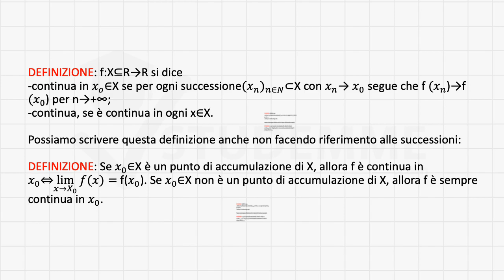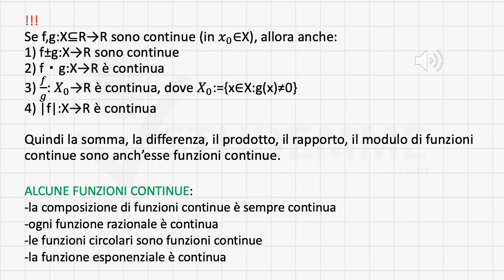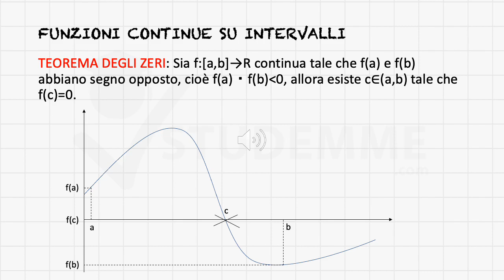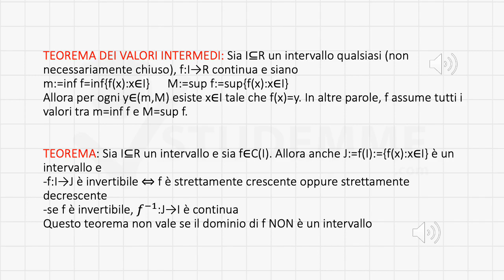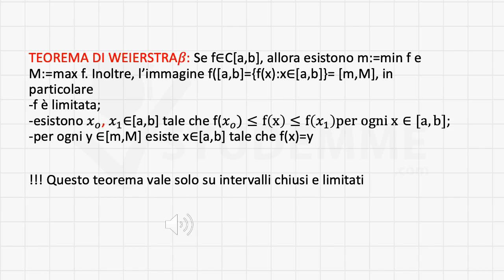VIDEO RIASSUNTO ANALISI 1 GRATIS pt5: le funzioni continue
Vuoi altri video gratuiti? Sostieni questo progetto con una donazione